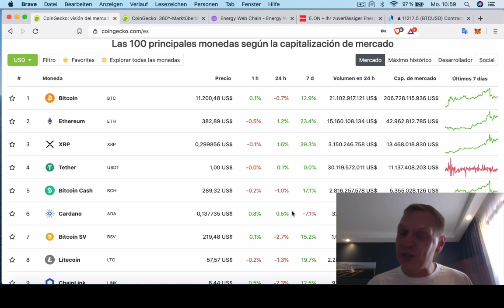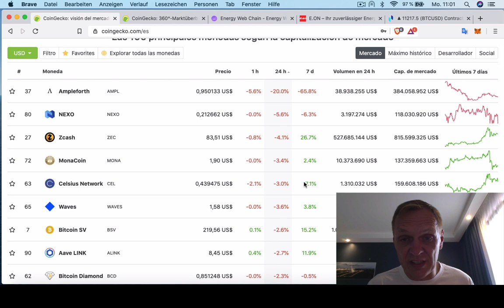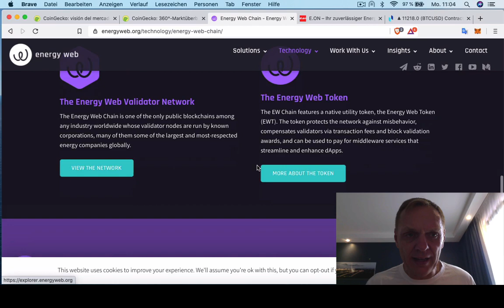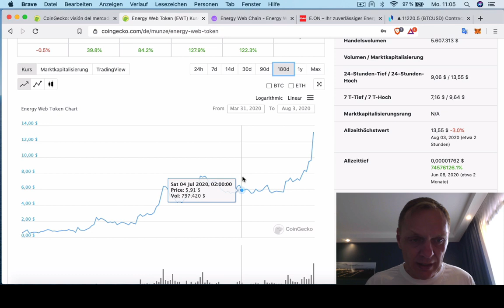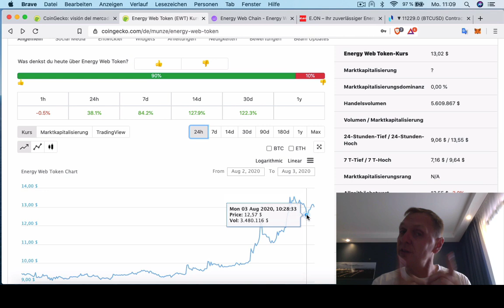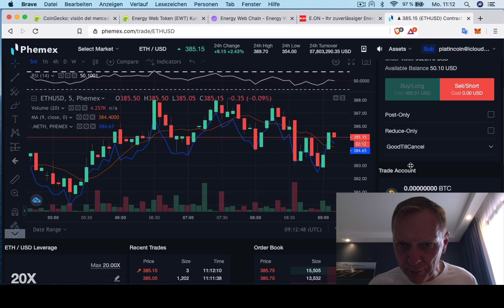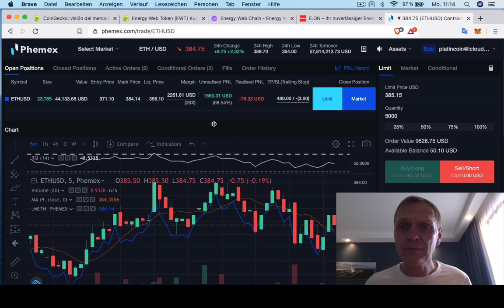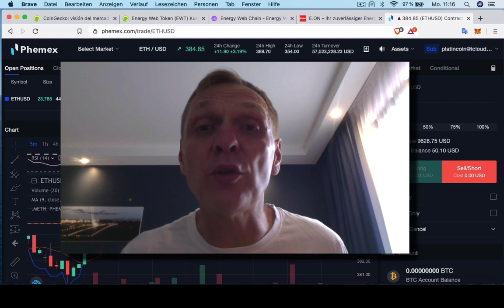BUENOS DIAS CRIPTO | Analisis y Noticias de criptomonedas | Hoy | Ronny Röhrig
BUENOS DIAS CRIPTO | Analisis y Noticias de criptomonedas
- Esta criptomoneda te puede hacer rico
- Analisis del mercado
- Explicación de la moneda secrea
- Mi portafolio de trading
- Ganate $ 50 dólares en Bitcoin

Muchas gracias por apoyar a este canal 👏🏼